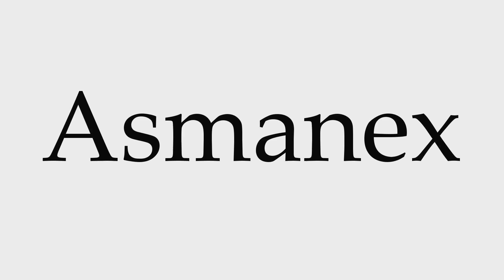How to Pronounce Asmanex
This video shows you how to pronounce Asmanex